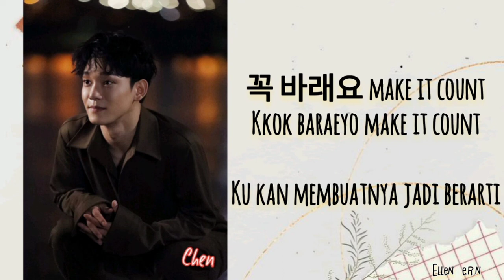CHEN (EXO) - Make It Count Ost K-drama "Touch Your Heart" [Han/Rom/ina]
MAKE IT COUNTㅡCHEN(EXO) OST K-DRAMA "TOUCH YOUR HEART" [HAN/ROM/INA]